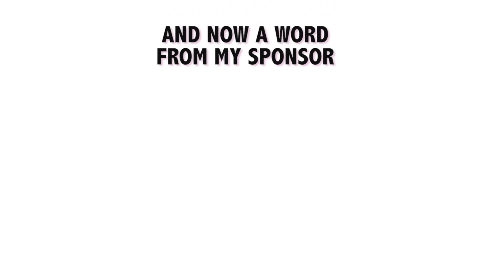DAVID DOBRIK kicked SETH out of VLOG SQUAD!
I am proud to be working with Dollar Shave Club :)

In this episode, Durte Gang gets back together after David kicks Seth out of Vlog Squad. BigNik and Dom shave each other with Dollar Shave Club. The boys are back in town!

Graphics by: @floresgraphics